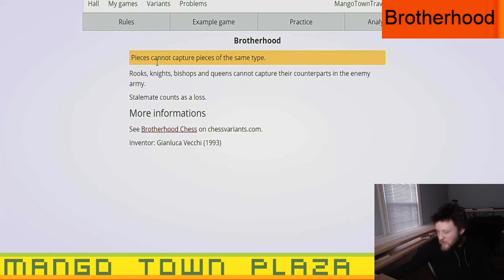Brotherhood Chess - Chess Variants Ep. 1165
Mango Town plays Brotherhood Chess @ xogo.live

Rooks, knights, bishops and queens cannot capture their counterparts in the enemy army.
Stalemate counts as a loss.

MangoTownTravis
Akisli